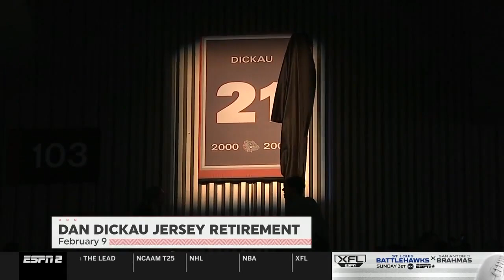Saint Mary's vs BYU | 2023.2.18 | NCAAB Game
Saint Mary's Gaels vs BYU Cougars